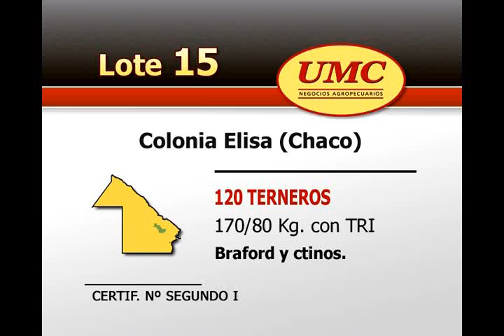UMC 8 5 12 Lote0015